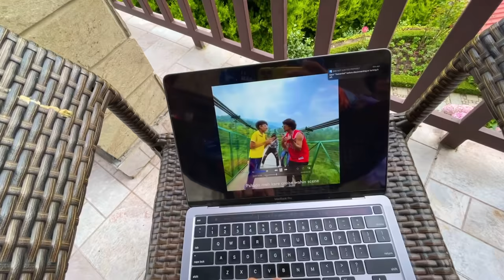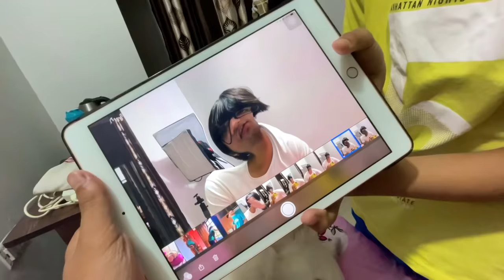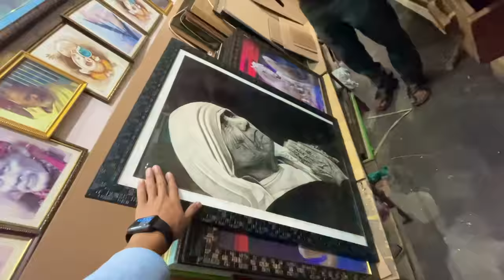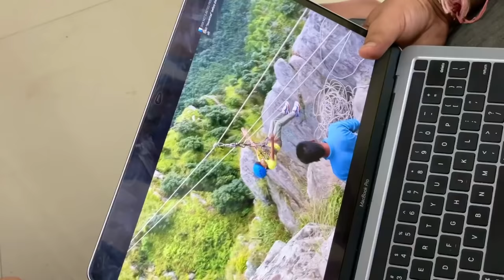Hamara New Drone 😍